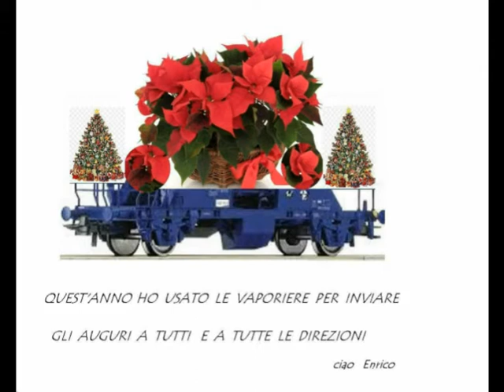AUGURI per il 2016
AUGURI  x  il prossimo   NATALE  e   x   il  2016